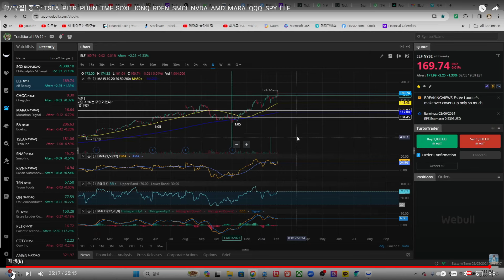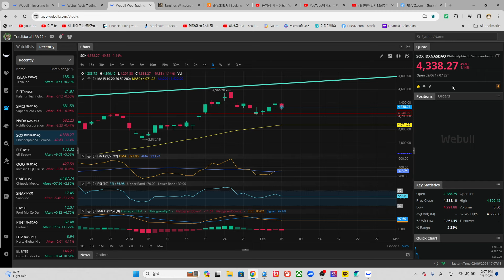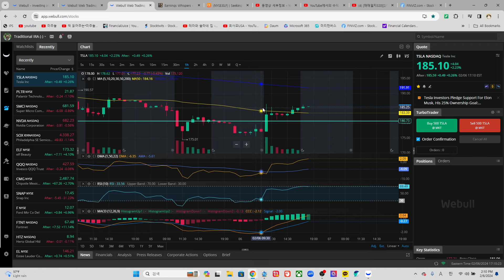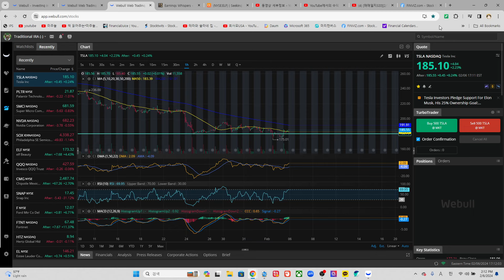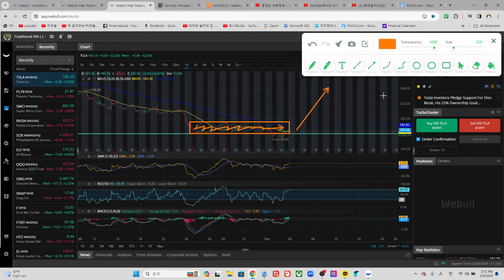[2/6/화] 종목: TSLA. PLTR. ELF. QQQ. SOX. NVDA. SMCI